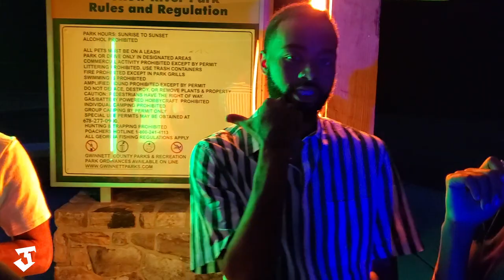"Link Up" Behind the Scenes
A closer look at the making of Eryk Leone & JoshTheArtist's Link Up video directed by Daryus Hawkins.

"Link Up" is available streaming everywhere on Eryk Leone's EP "The Winter Sampler"

2019 Goat House Entertainment Group©